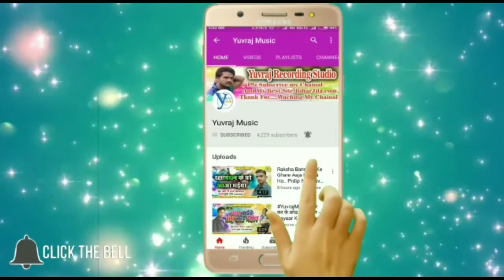Premi Afroj : लगता मॉल हरियाना हिय | Lagata Mal Hariyana Hiya | Arkesta Suparahit Song